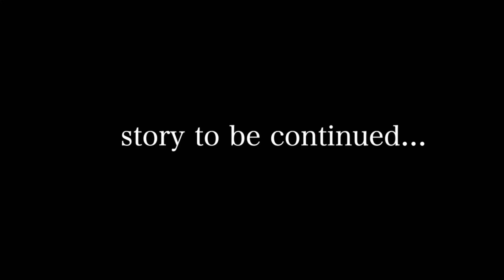My Boyfriend Broke up With Me Because I Was Fat 😭😭 | Toca Boca Story | Part 2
Toca Boca Story.